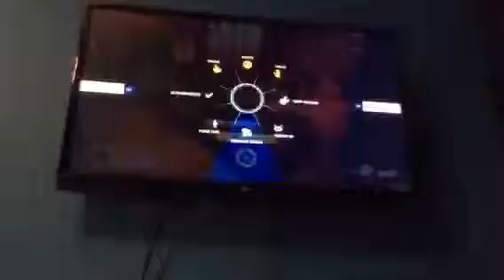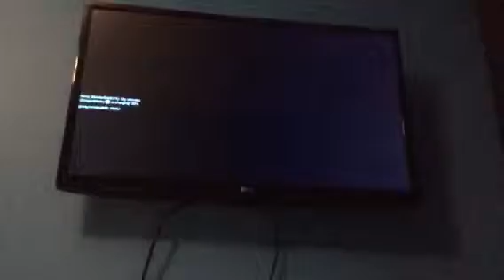Life of gold genji (third time uploading for quality)